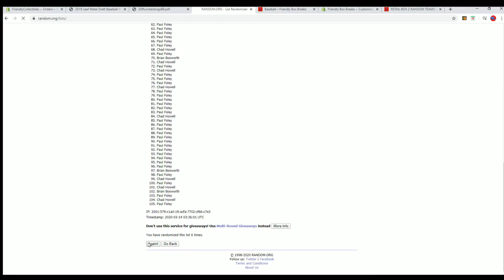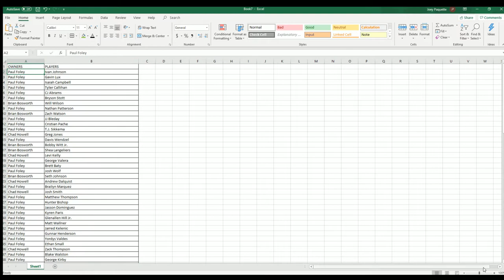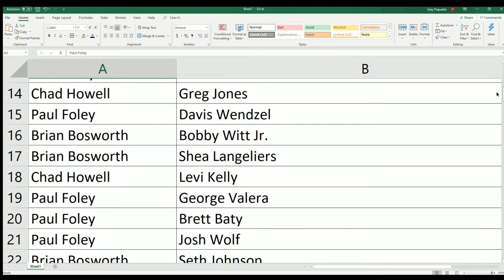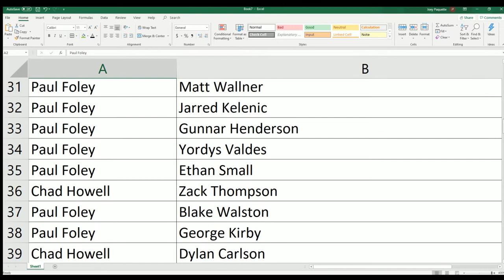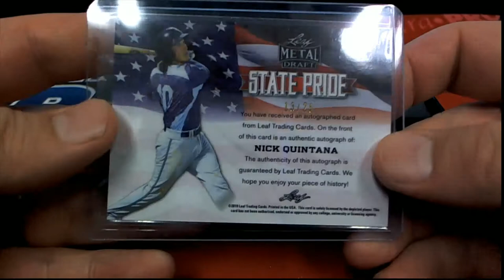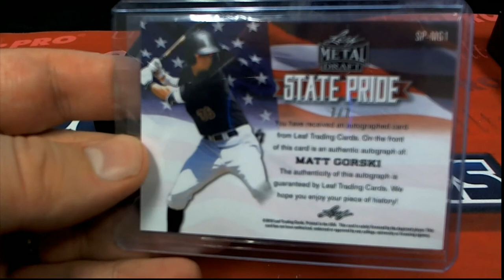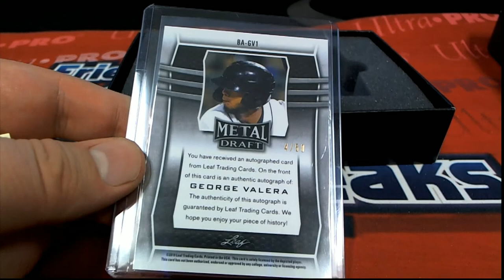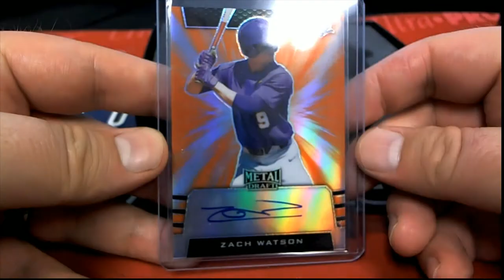2019 Leaf Metal Draft Baseball Hobby Box ID 19LEAFMDBB914